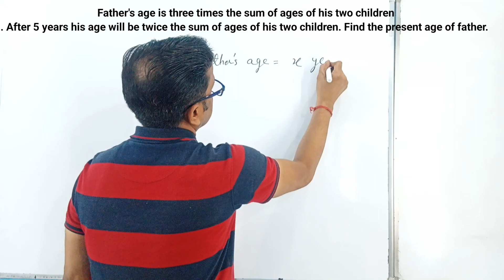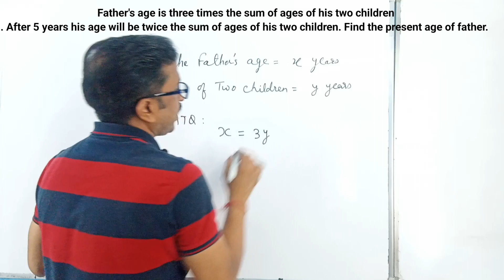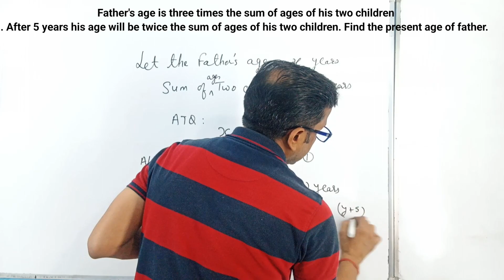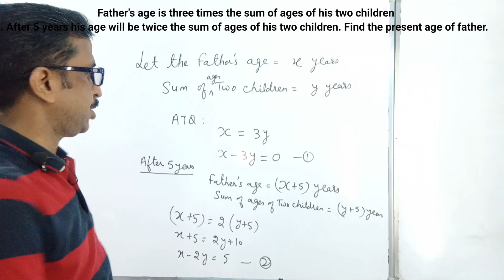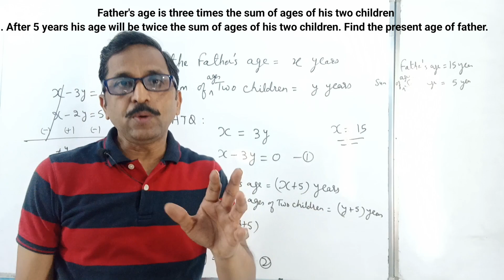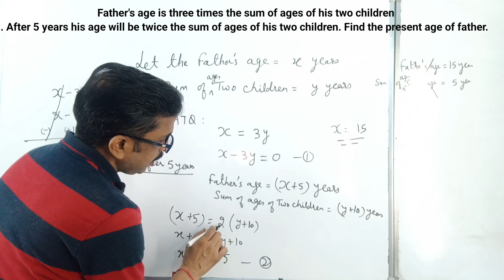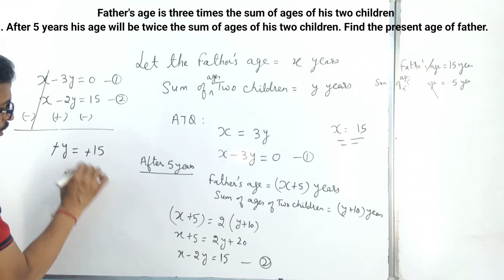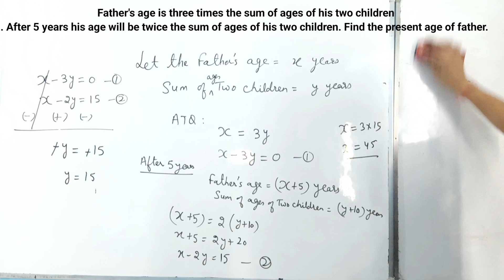Father's age is three times the sum of ..... of ages of two children. Find the age of father.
Father's age is three times the sum of ages of his two children. After 5 years his age will be twice the sum of ages of two children. Find the age of father.@StudyPointPro